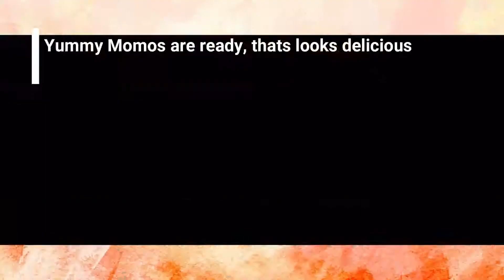Chicken MOMO Easy and quick🔥 | चिकन मोमोस रेसिपी | Kuch Asli Recipes | चिकन मोमो बनाने का आसान तरीका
Momo mainly has originated in Tibet and slowly has spread to other countries mainly in Nepal. Later it has got popularity in India immensely. Chicken momos are the super delicious items with the trademark tomato-red chili sauce/chutney.
Chicken momos can be made in different ways. Out of them popular is steamed chicken momos.
Now it is very easy to make restaurant style/ road side momos at home with minimal effore if you follow our recipe.

Ingredients:
1. Boneless chicken
2. All-purpose flour/ Maida or Wheat flour/ Atta
3. Coriander leaves, Green chili, Spring onion, Garlic
4. Black pepper powder, Salt
5. Cooking Oil
6. Chutney-Tomato, Dry red chili, Garlic, Green chili, Salt

It’s only a matter of click, but a click matters us most.

Skype ID- Pinak161